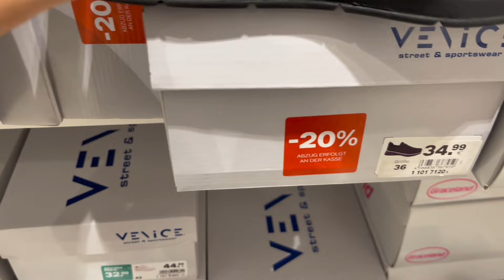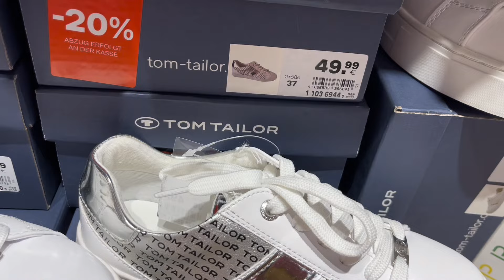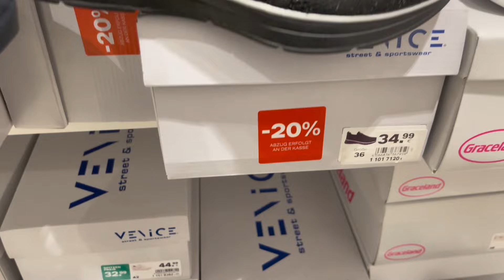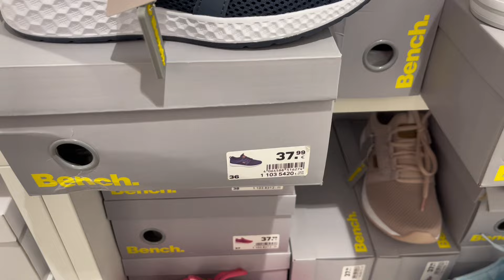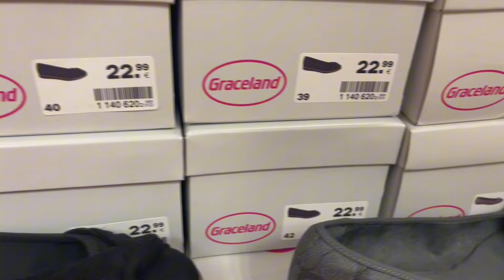DEICHMANN Women’s Collection September 2024